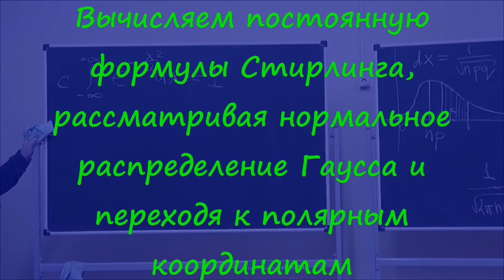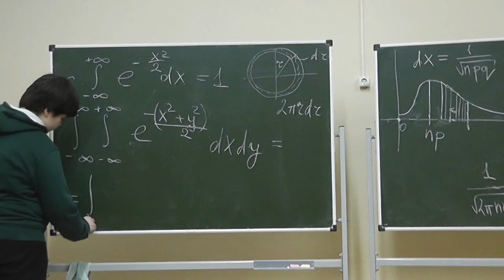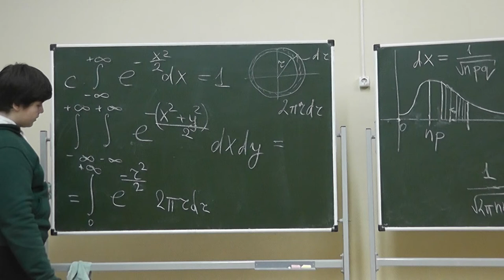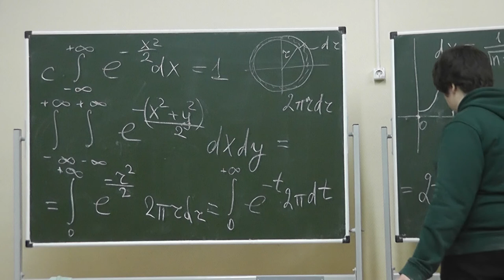44 Вычисляем постоянную формулы Стирлинга, рассматривая распределение Гаусса